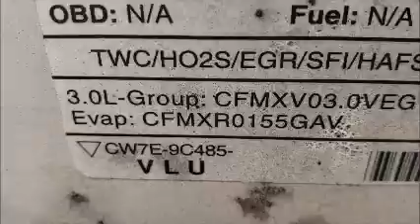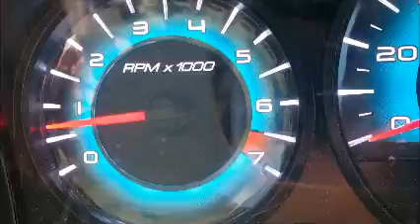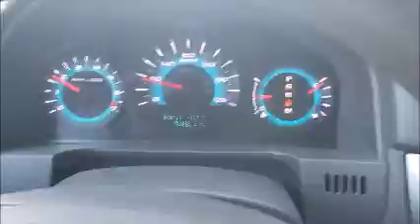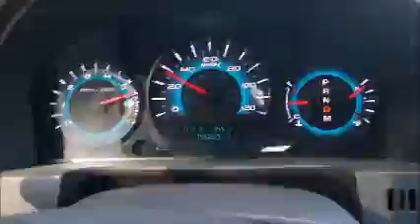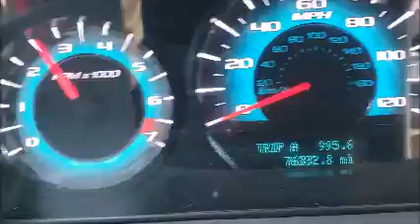GovDeals: 2012 Ford Fusion V6 Runs and Drives Great Long Tes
2012 Ford Fusion V6 Runs and Drives Great Long Test Drive Video sold by Knoxville, TN on GovDeals.com